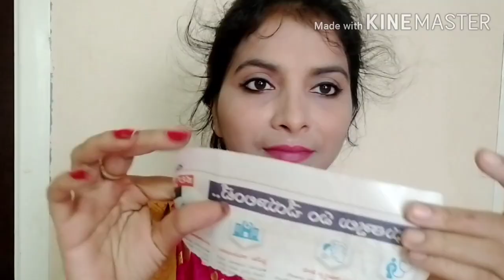పెళ్లి కూతురు మేకప్ & ఆభరణాలు ఎన్ని విధాలుగా ధరించవచ్చో చూద్దాం|| bridal make-up & jewellery arrangi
Hello friends ,here is my new video.Hope you like the video.

All the content published on this channel is my own creative work and is protected under copyright law and don't use the content published here without my permissions.

JAYA❤️.